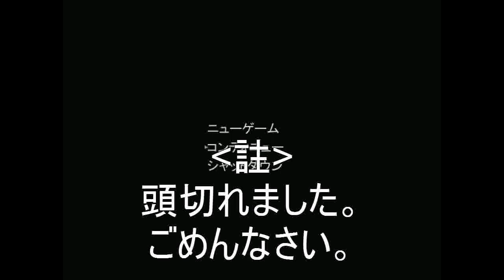【青鬼:実況】 #5 さらば卓郎!!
今回は、卓郎をドナドナします。